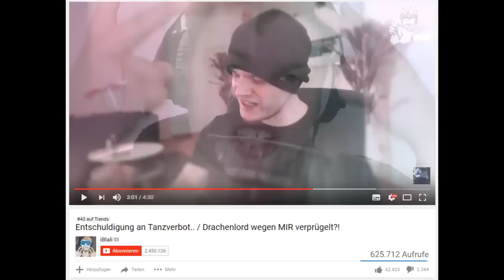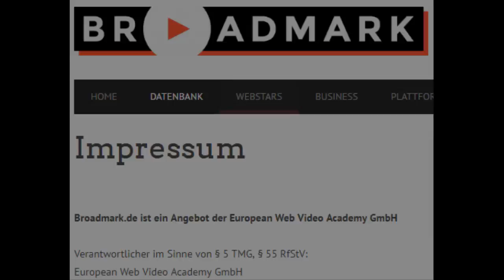Tanzverbot fordert iBlali heraus | Unabhängiger YouTube Journalismus?